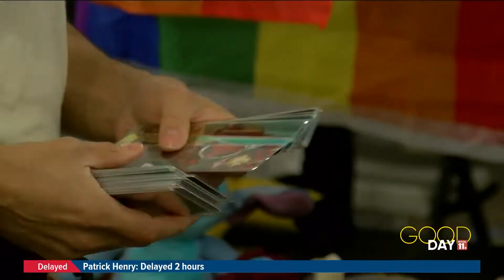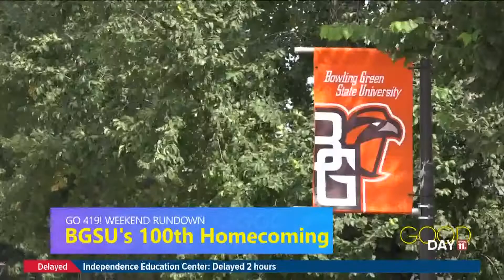Go 419 Weekend Rundown | Sept. 16 - 18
Fest Monroe Popfest, Patti LaBelle comes to Toledo, Sylvania Artisan Festival, 21st Annual International Festival, BGSU 100th Homecoming